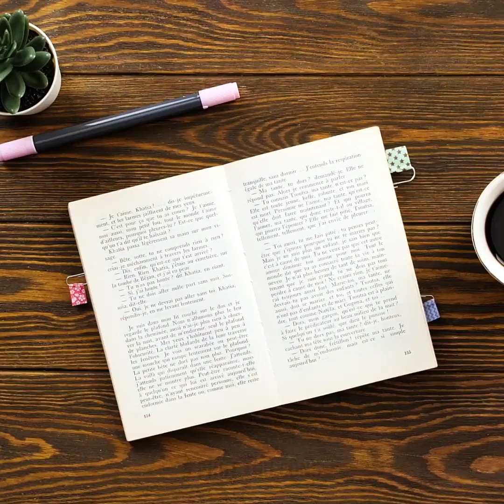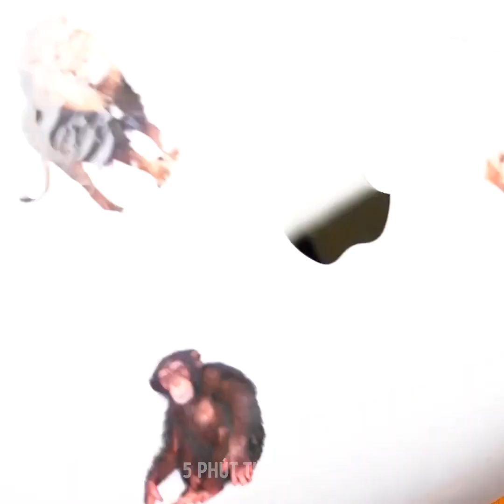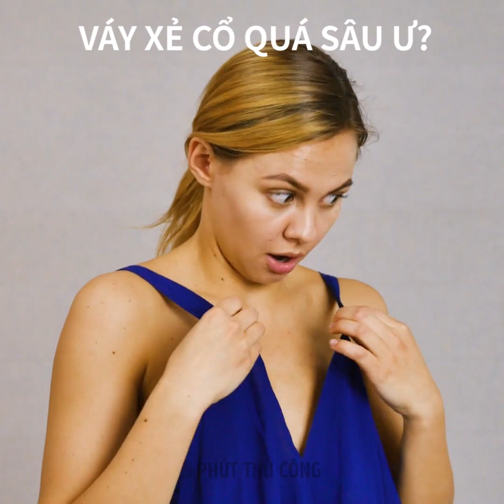31 THỦ THUẬT BĂNG DÍNH BẠN CẦN BIẾT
THỜI GIAN:
01:26 Tự làm dép đi trong nhà
02:28 Tự làm tay cầm cho túi
04:36 Cách loại bỏ mụn đầu đen
05:55 Cách làm sạch bàn phím
09:01 Cách tạo bản sao dấu vân tay